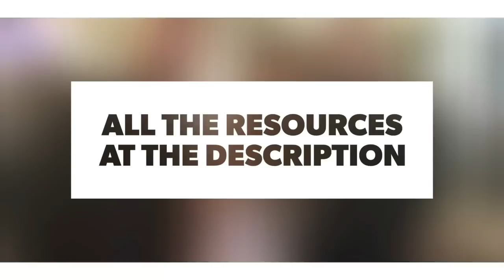Portia De Rossi attended RH Nashville Opening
The Owner of General Public Art Portia de Rossi , Actress Naomi Watts, Host Committee Member Karen Elson attend Restoration Hardware's unveiling at The Gallery at Green Hills at RH on June 14, 2018 in Nashville, Tennessee

RH, Restoration Hardware Celebrates the Unveiling of RH Nashville, The Gallery at Green Hills